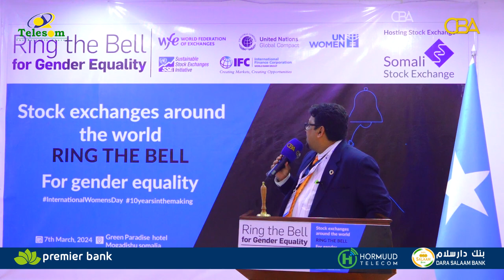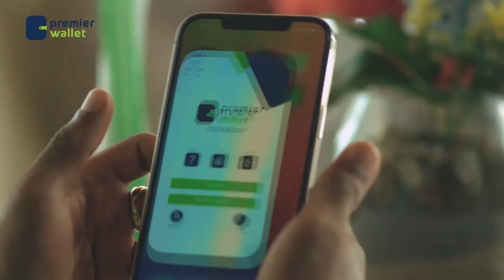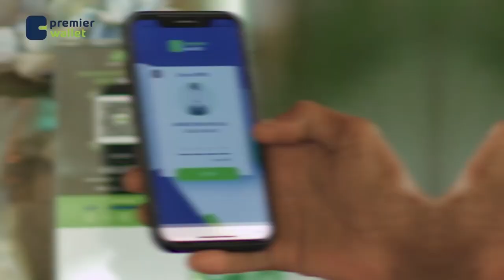Munaasibada u garaac gambalelka oo ku baraaruji fursadaha horumarka haweenka oo lagu qabtay muqdisho